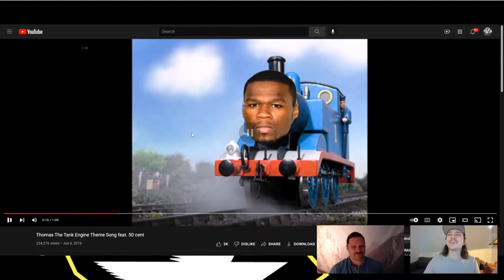'Dialectical' James Lindsay Doesn't Get Marxism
Matt & Dave check out the latest from the 'Marxism understander' James Lindsay.

Left Reckoning goes live Wednesdays @ 7 Central. Along with the main show, there is a Griscom stream every Tuesday afternoon.